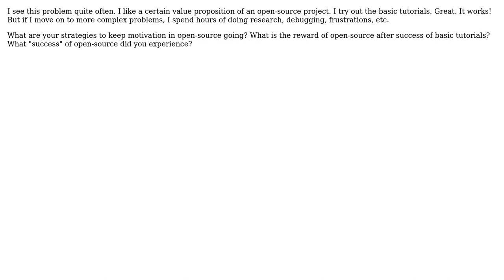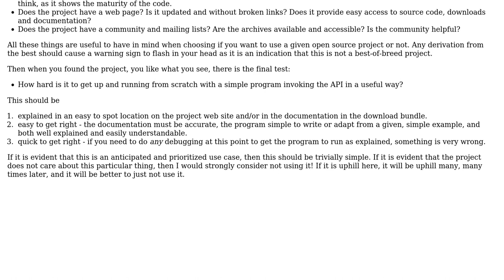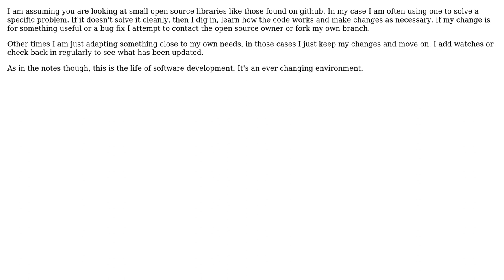Software Engineering: How to learn from open source? (2 Solutions!!)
Software Engineering: How to learn from open source?

With thanks & praise to God, and with thanks to the many people who have made this project possible! | Content (except music & images) licensed under CC BY-SA | Music | Images & others | With thanks to user poseid user Bill Leeper and the Stack Exchange Network Trademarks are property of their respective owners. You are responsible for your own actions.